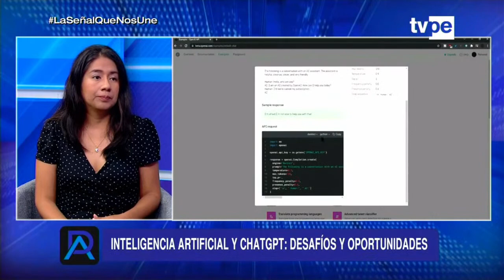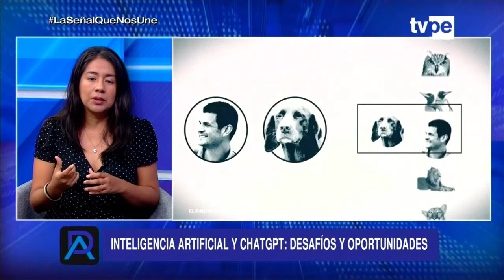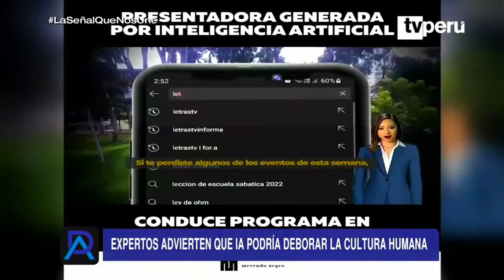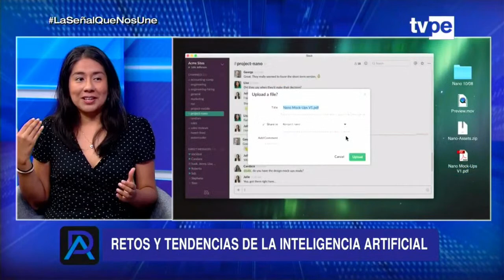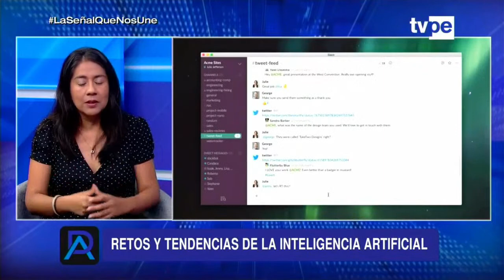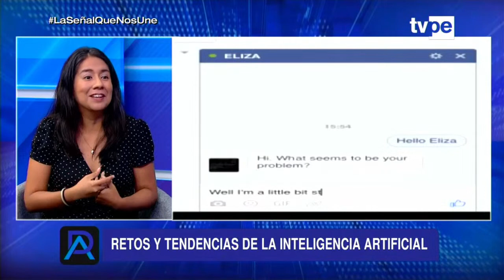Diálogo Abierto | Gissella Bejarano, profesora investigadora de la UPCH - 31/03/2023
🔴 El mejor análisis y entrevistas que necesitas escuchar para entender a detalle el panorama actual del país en DiálogoAbierto 🗣️ con Maite Vizcarra. Sintonízanos en

- Movistar TV: C12 SD / 712 HD
- Claro TV: C14 SD / 514 HD
- Best Cable: C92
- Star Globalcom: C12